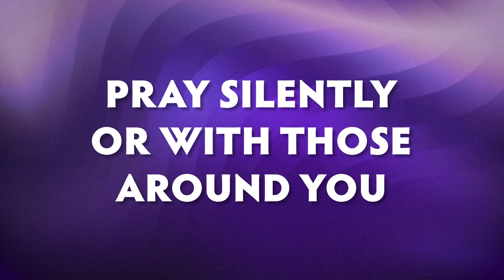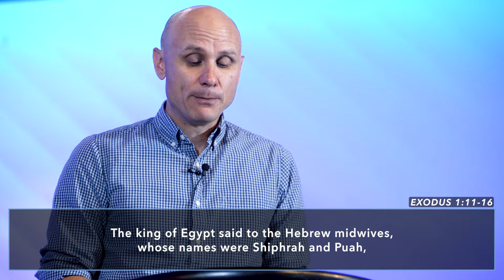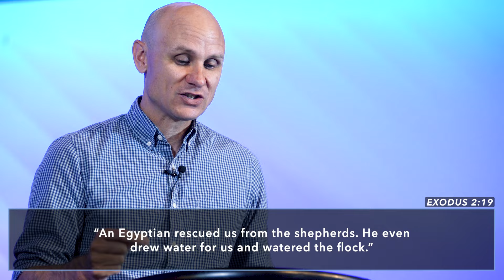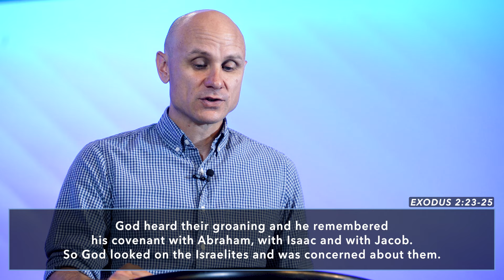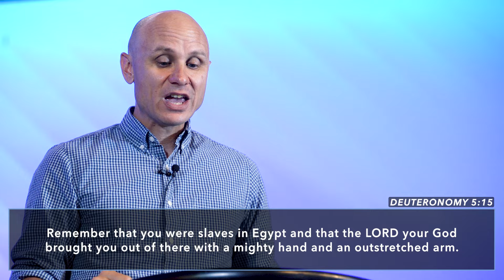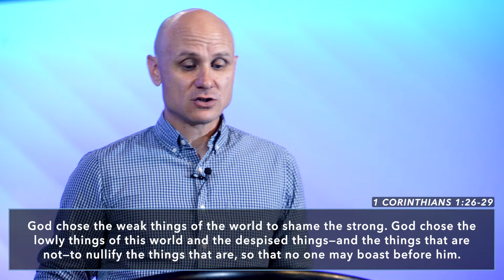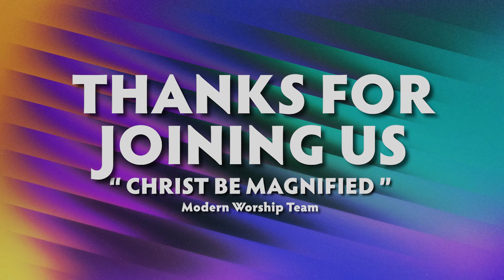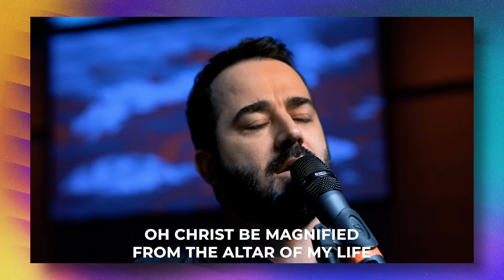May 26, 2024: MOSES: "Starting Somewhere" - Spencer Smith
Thank you for joining us online for worship today!
Sermon series: "MOSES"
00:00 | Welcome & Announcements
02:45 | Worship
07:29 | Prayer
09:27 | Ministry Highlight
10:12 | Message
39:58 | Closing & Postlude